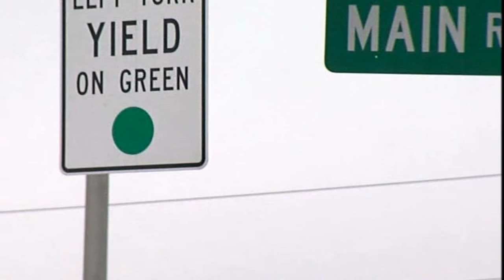"Down In The Flood (Crash On The Levee)" (arr Ron Talley 1 1 16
This is such a typical, albeit great,  Blues piece I don't think Dylan truly has the right to claim ownership of it.  You?   Mr. Joseph Glasmann agrees for sure.  :-)

Ron Talley